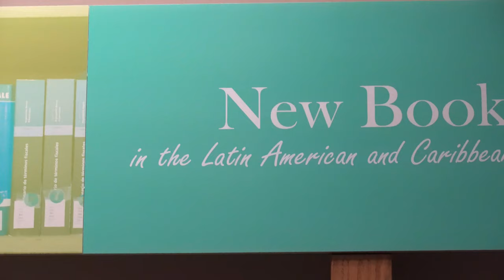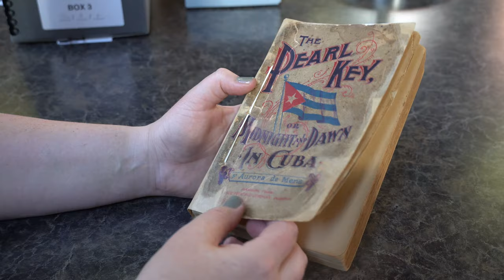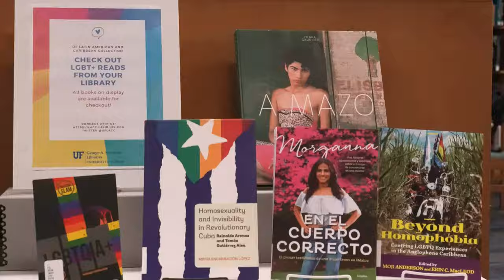Using the UF Latin American & Caribbean Collection as a Graduate Student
Lauren Krebs explains the Latin American and Caribbean Collection's central role in her student experience at the University of Florida- and how she introduces undergraduate students to what it has to offer.

You can support the Latin American and Caribbean Collection's work to acquire materials to enhance and digitize the collection for global access, host events and speakers, and make the collection available through programs and partnerships with a gift.

Follow us everywhere!